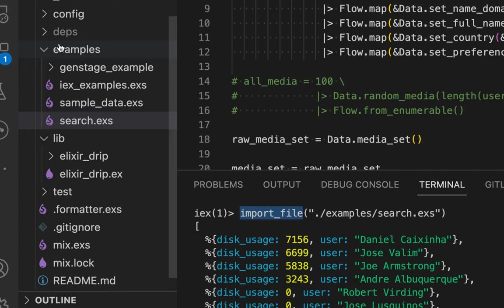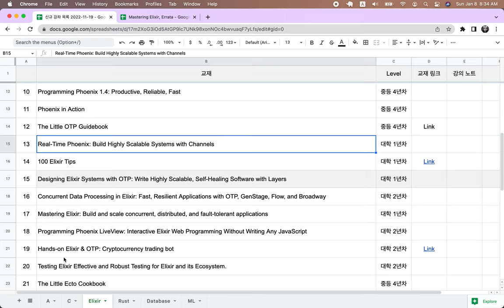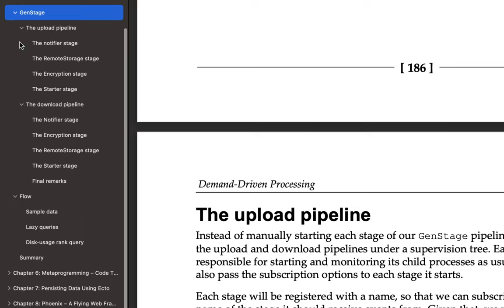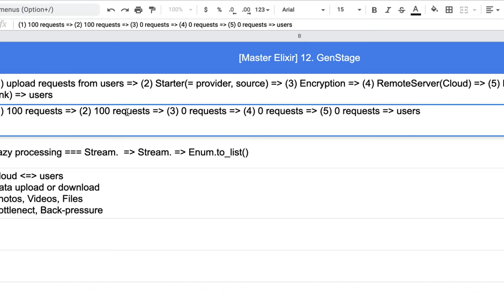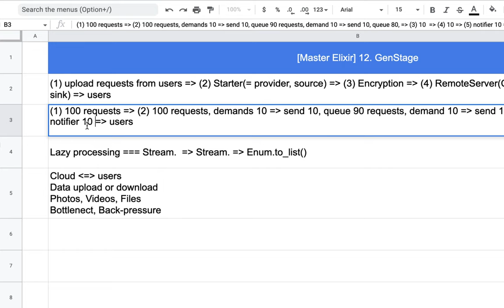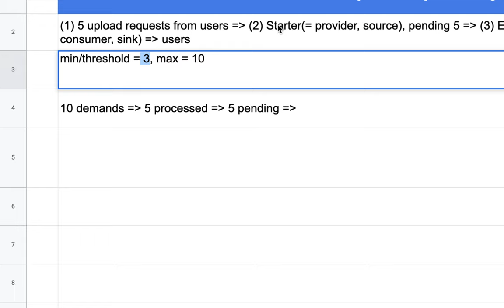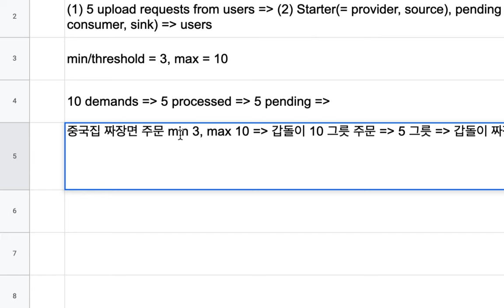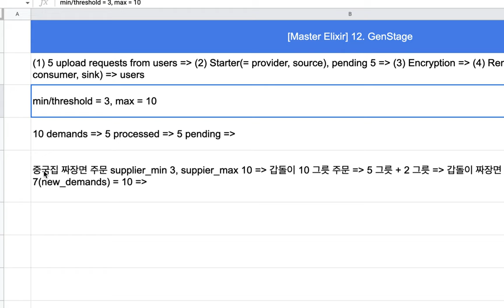[Master Elixir] 12 - GenStage: Intro(1/6)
참고 파일 링크
[Code]  shorturl.at/cfK04
[Errata] shorturl.at/MWX19